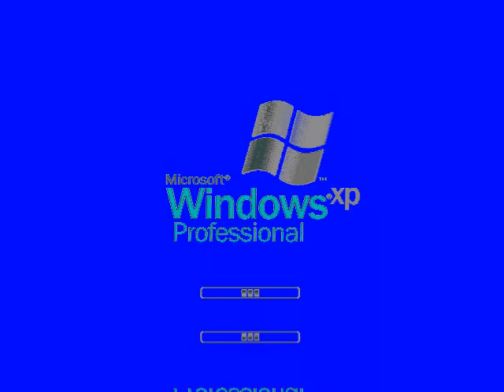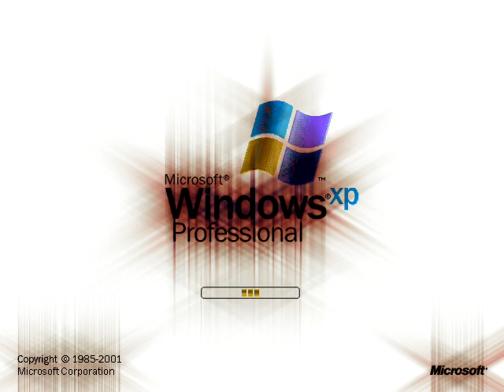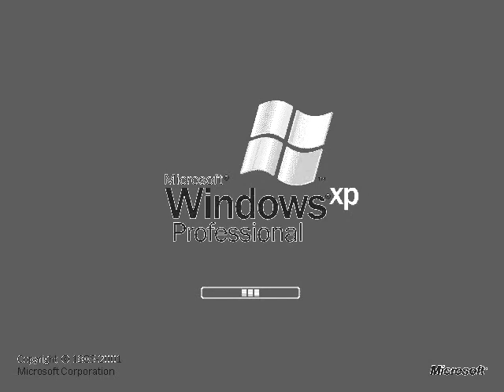Windows XP Professional Effects 9 (My Eighth Preview)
Made today on Thursday, ‎December ‎12, ‎2019, ‏‎10:04:56 pm to ‏‎10:22:16 pm

Here is a compilation of Microsoft Windows XP Professional effects with my eighth preview. Warning!: And the thirty effect will get louder as scare!

Xylophone Vocoder (2:19- 2:24)

A list of Sony Vegas Pro effects with links to tutorial video:

1 (0th). Neutral